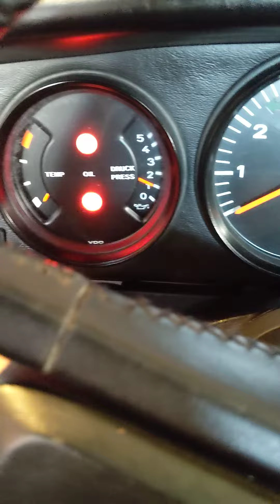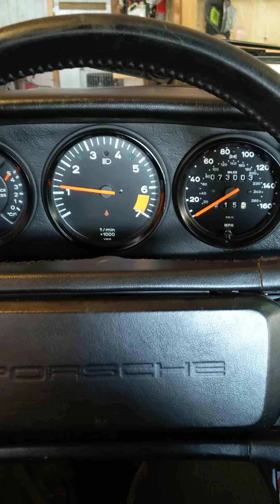Porshe cold start from inside the car